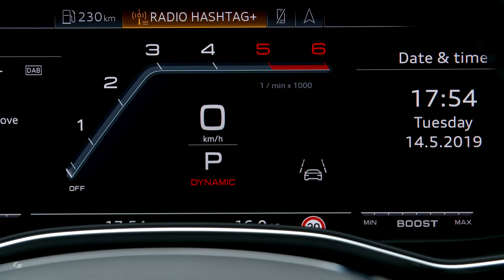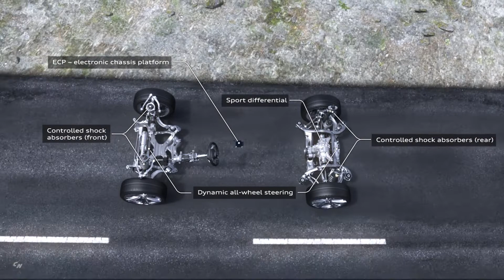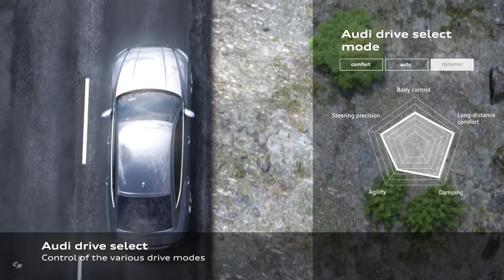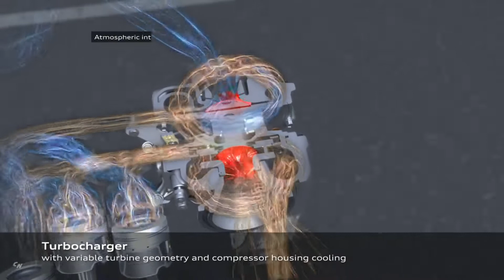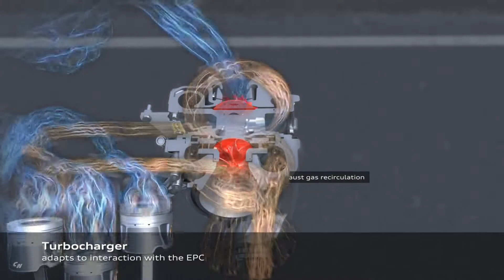2020 Audi S7 Sportback | Luxury Sport Coupe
With even more performance and innovative technologies than its predecessor, combined with a dynamic design, the all-new 2020 Audi S7 offers a sportier driving experience, excellent functionality, and seating for up to five passengers. The next generation of the unmistakable Sportback model features a new 2.9-liter twin-turbocharged TFSI® V6 engine, which generates 444 horsepower and 443 lb-ft torque.

The S7 houses a twin turbocharged 2.9-liter TFSI® V6 engine that delivers 444 horsepower and 443 lb-ft of torque (+109 hp/+74 lb-ft over the A7), allowing the five-door coupe to sprint from 0-60 mph in 4.5 seconds.

Starting MSRP of $83,900 for a 2020 Audi S7 2.9 V6 TFSI quattro® with automatic transmission. Price excludes destination charge ($995), taxes, title, other options and dealer charges. Dealer sets actual price.